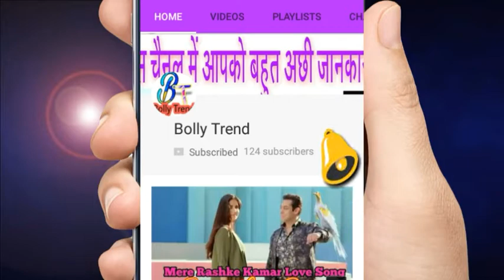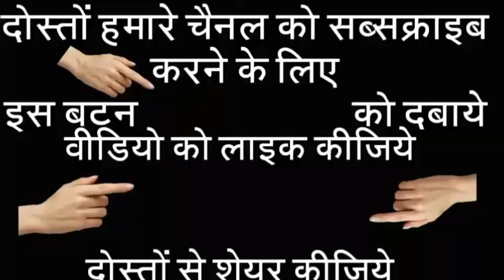Shahrukh Khan New Upcoming Movies 2018